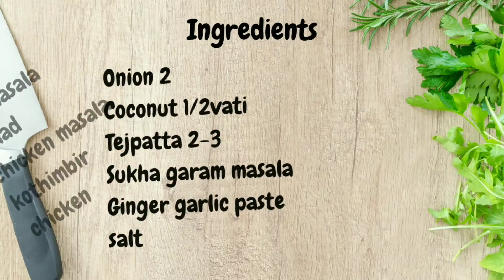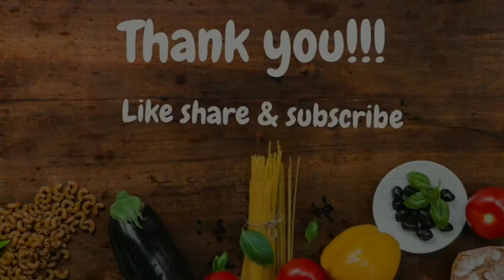Chicken gravy | झणझणीत चिकन रस्सा | Chicken curry | Maharashtrian recipe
Learn how to make chicken curry an Maharashtrian style on cooking hub
If you like this recipe then comment in comment box 🥰
For more maharashtrian & easy recipes do follow our channel (Cooking hub)